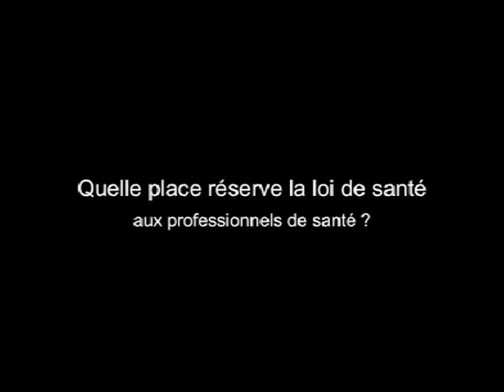Café nile avec Jean-Paul Ortiz, le 17 Septembre 2014